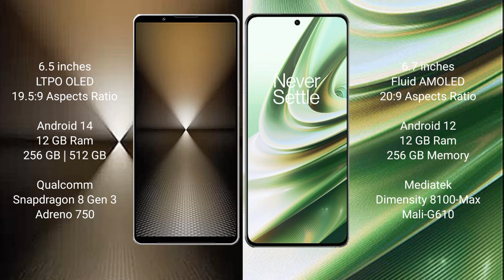Sony Xperia 1 VI vs OnePlus 10R Review